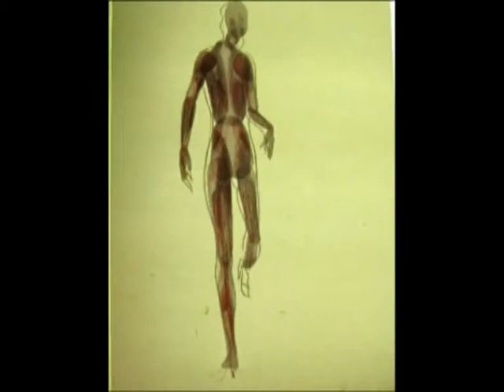Killer who ate his victims' flesh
I could have been a killer, ha-ha-ha-ha

I could've been a killer
Who thought that he was God
My victims all mere mortals
All filthy dogs

I could've, I could've, I could've, should've been
A killing, killing, killing, killing, killing machine

Who ate his victims' flesh
I could've eat them rotten
I could've eat them fresh

I could've, I could've, I could've, I could've, I could've, could've been
A killing, killing, killing machine

Children suffocate
Then laughed at all the mothers
Whose hearts I did break

I could've, could've, could've, could've, could've, could've been

Yeah, I could have been a killer, ha-ha-ha-ha

And I could've been a killer

All filthy dogs